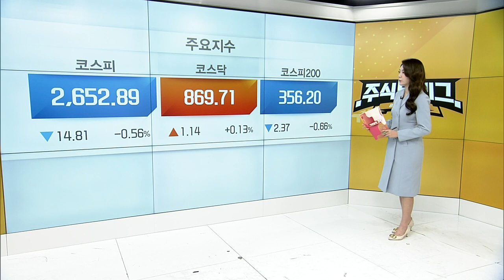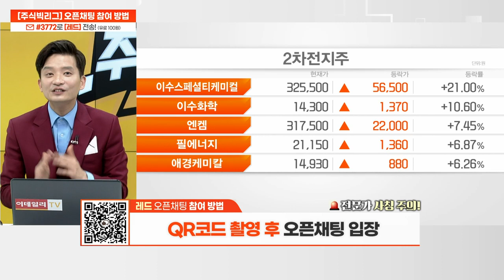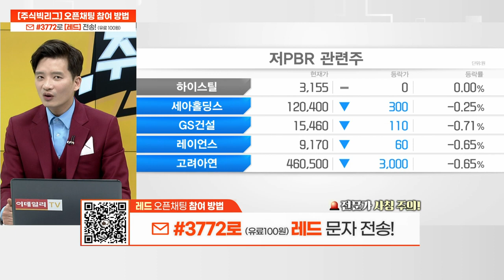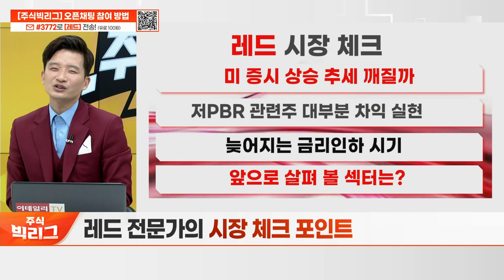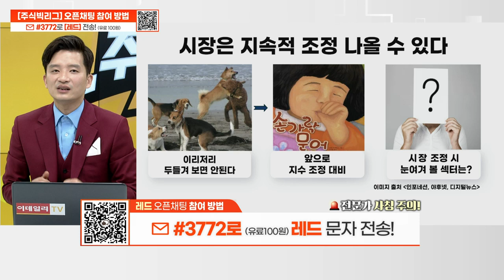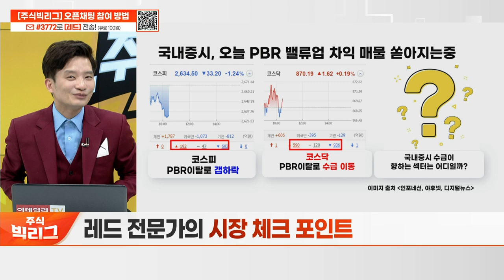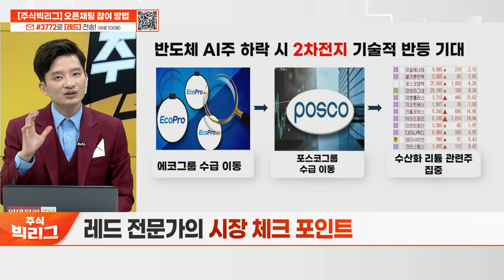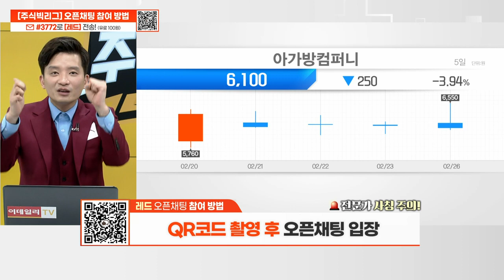주식 빅리그 (20240226)